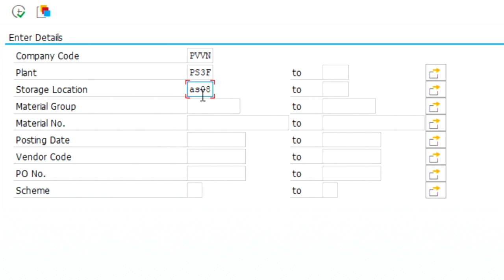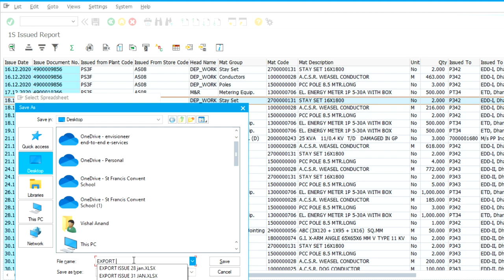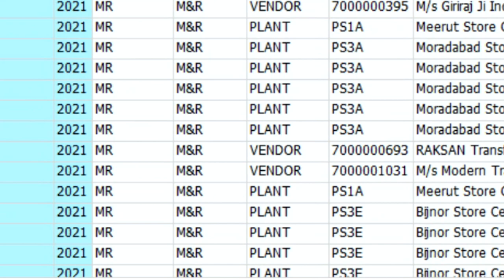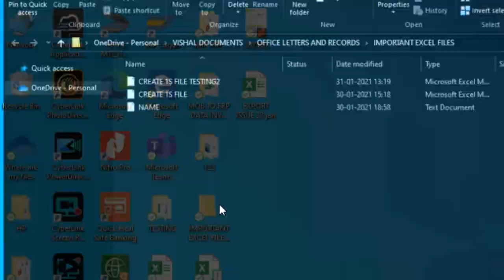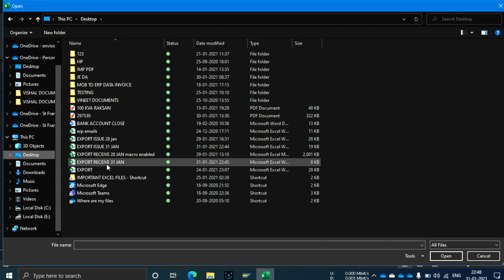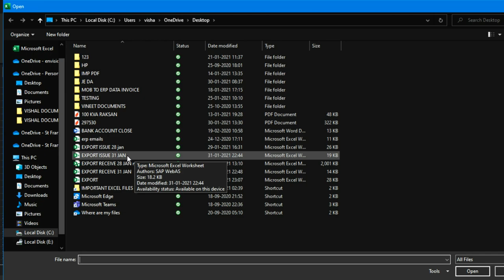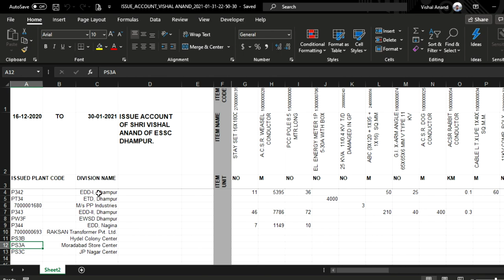ERP 1S AND ACCOUNT CREATION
hi friends this file will help you to make 1S receive, issue and account from your erp 1s. so use it. if you found useful then appreciate me.
thanks